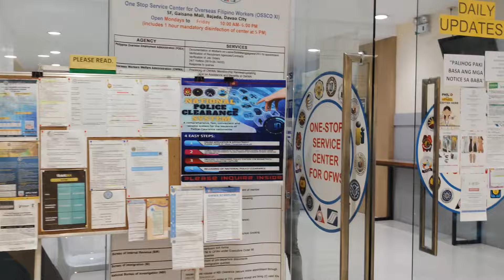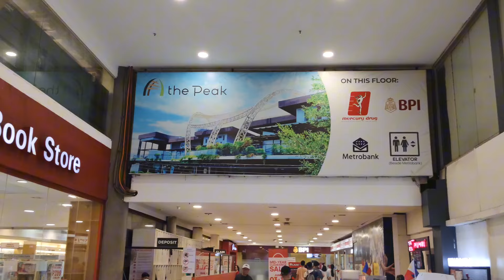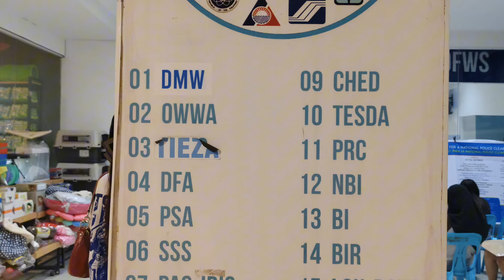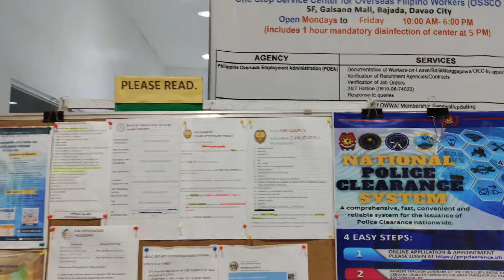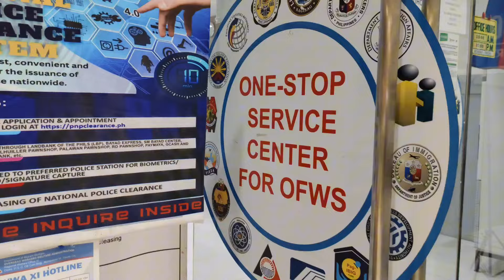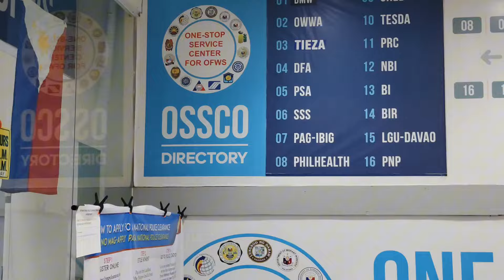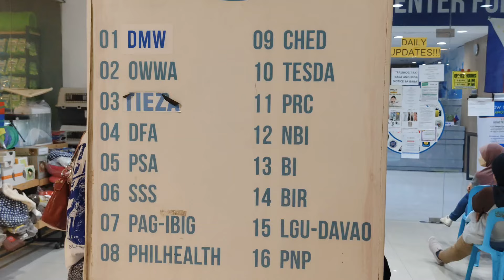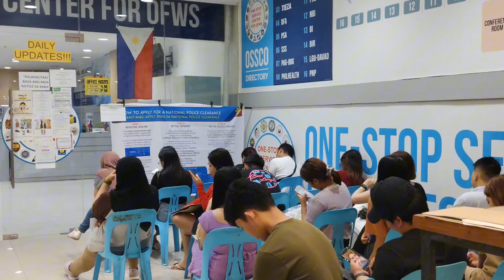GRABE KA TATAY DIGONG TATAK DUTERTE PARA SA MGA OFW's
GRABE ONE STOP SERVICE CENTER FOR OFW'S NASA GAISANO MALL OF DAVAO LANG MAKIKITA KONG SAAN NASA IISANG OPISINA LANG👊👊 SOBRANG ANG LAKI NG TULONG PARA SA MGA KABABAYAN NA TAGA DAVAO AT MALAPIT LANG SA DAVAO♥️🙏